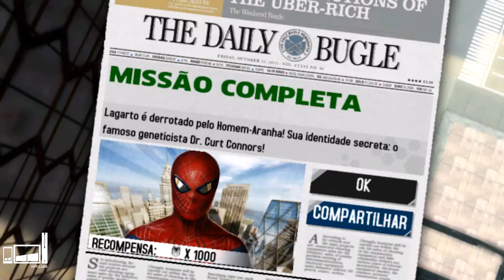O Espetacular Homem Aranha (Final) - Windows Phone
Mais um Vídeo Para o Canal .
Obrigado por quem tem Assistido meus Vídeos.
Link do Jogo.
Grupo no Facebook do canal.